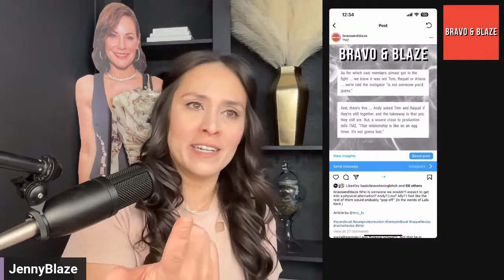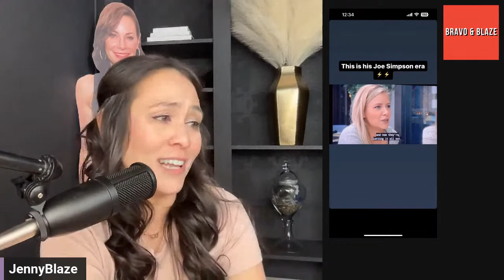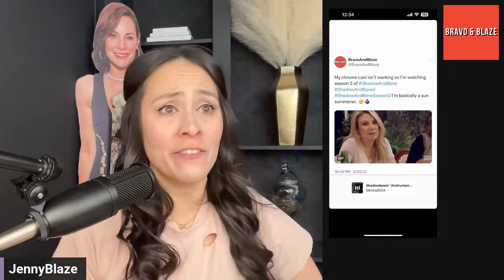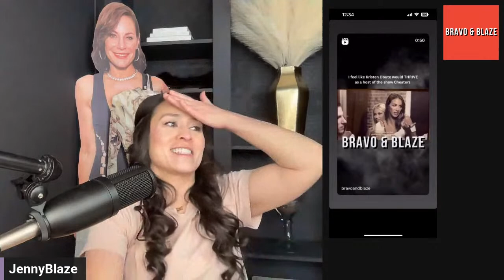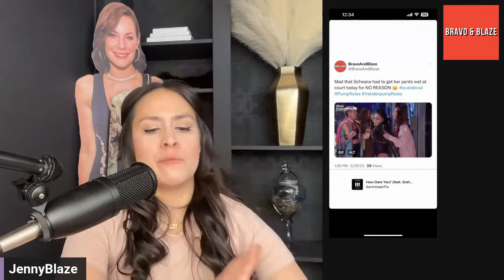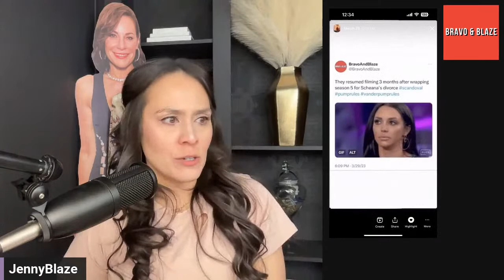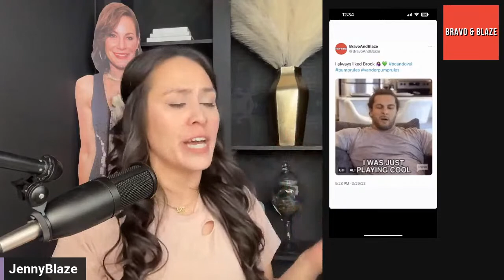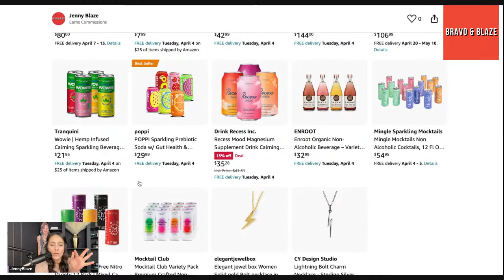LIVE: Vanderpump Rules Season 5 & Scandoval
I have rewatched the first 5 seasons of Vanderpump Rules.  There is already so much to discuss but on top of that Raquel Leviss did not show up to court for the TRO Temporary Restraining Order against Scheana Shay who had some commentary as she left court in the rain.  We also got a new episode of Vanderpump Rules Season 10 Episode 8 By Invitation Only.

Join us LIVE on YouTube, Twitter, and Facebook. Audio replay available on Apple, Spotify, Anchor, Google Podcasts, Stitcher, and iHeartRadio.

Scandoval Survival Kit:
- Amazon Store